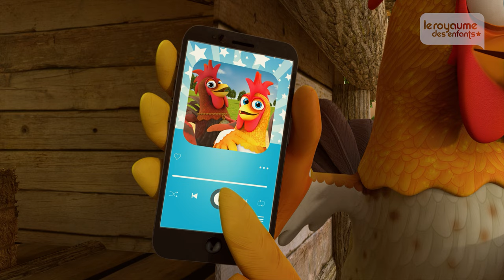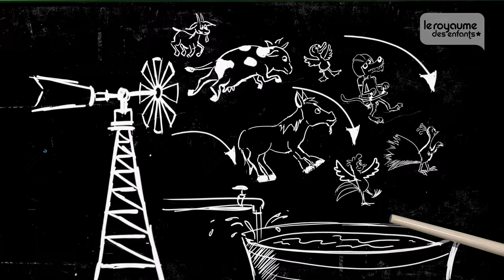Les Meilleures Chansons Pour Enfants Avec Les Coqs de la Ferme de Zénon! #2 | Le Royaume des Enfants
Le Royaume des Enfants 0:00
Le Coq ne Veut pas Chanter 2:09
Le coq Bartolito 4:49
Je Suis le Coq 7:01
Le Coq 8:50
Animation à la ferme 11:36
Sors d’ici Biquette 13:49
Je T'aime et Je T'adore 17:33
Léo, Le Petit Canard 20:41
L’épouvantail 23:19
Allez mon Nandou 25:30
Bartolito, où-est-il? 27:58
Un Petit Lapin Craintif 29:45
Une Brebis Toute Blanche 32:25
Voici Halloween 34:53
La Rumba de la Vache 37:12